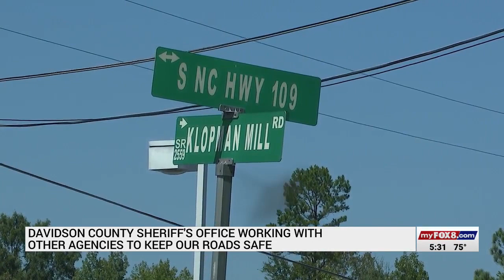Davidson County deputies cracking down on traffic violations